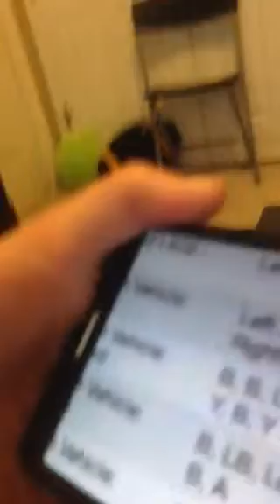How to steal a jet from the military base in gta 5